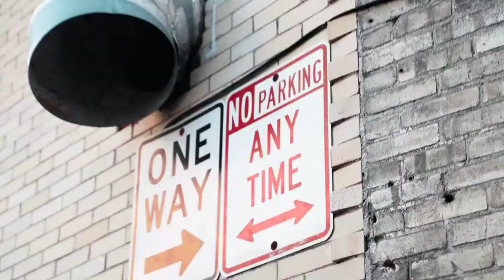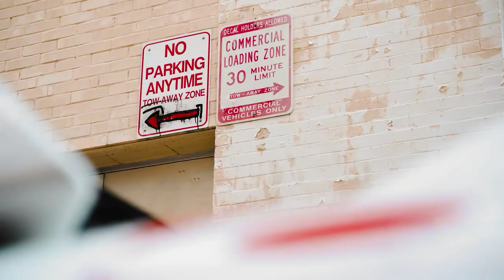MOBILKU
mobil balap keren dan mboys yg biasa buat aku otw ngopi.video ini dibuat untuk motivasi.

salam hangat penuh cinta♥️♥️♥️♥️ dan kasih sayang♥️♥️♥️♥️ love you all guys